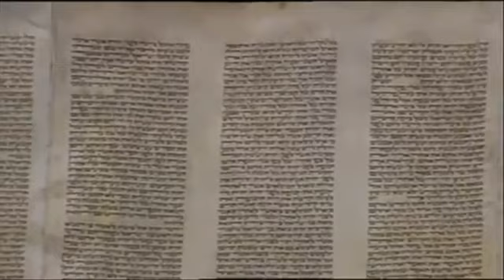Is This Real Life New Birth Crowns Eddie Long As King!